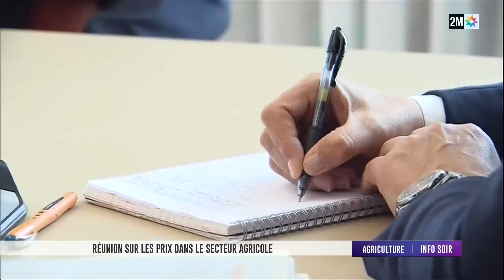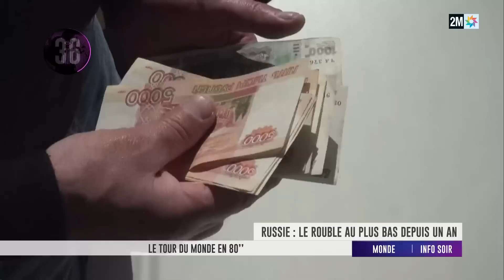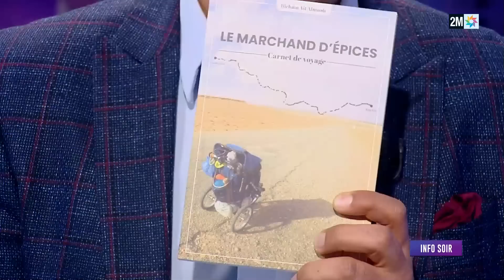Info Soir : Vendredi 07 Avril 2023